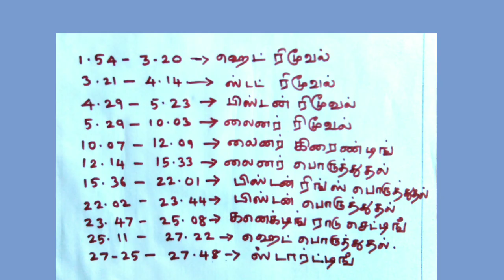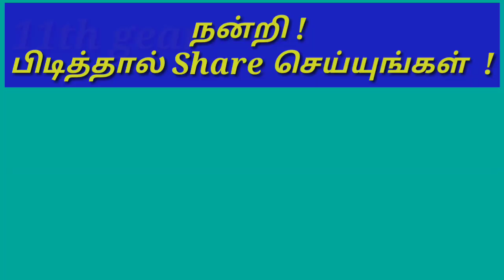Diesel engine overhaul - டீசல் எஞ்சின் ஓவரால்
This video explain about  4  cylinder diesel engine overhaul